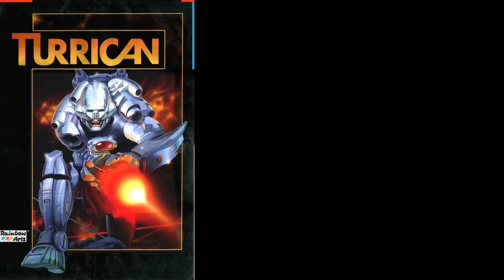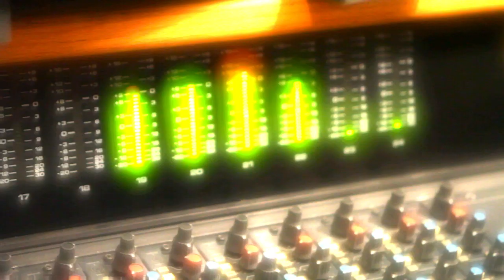Transformers Soundtrack| Behind the Scenes with Vince Dicola and Kenny Meredith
Behind the Scenes with Vince Dicola as he, along with Kenny Meriedeth, record an updated version of some of the highlights from the original Transformers soundtrack.